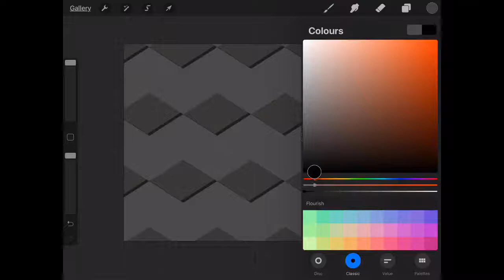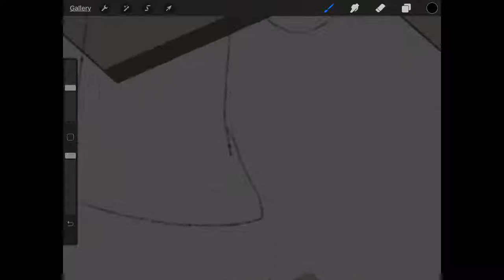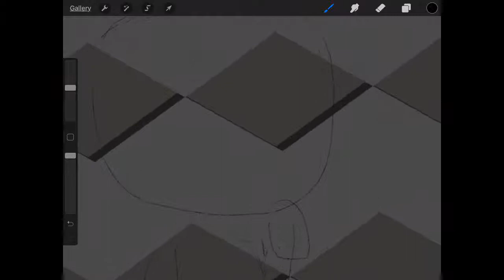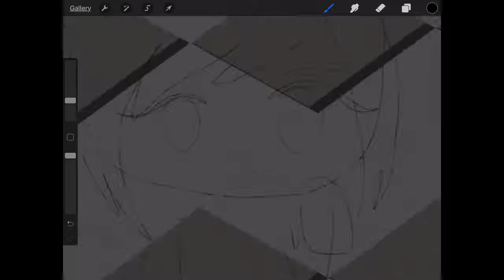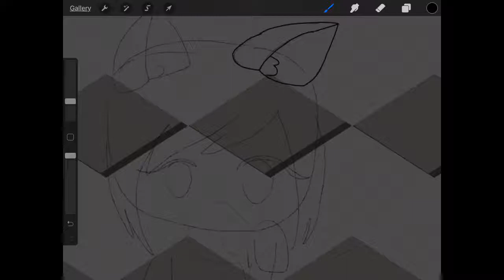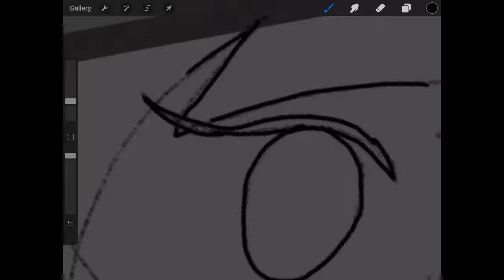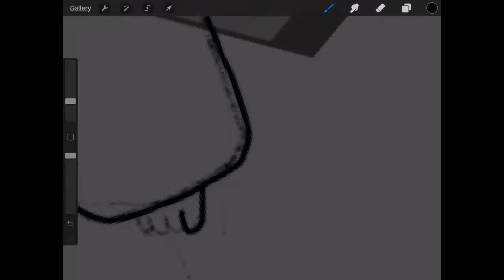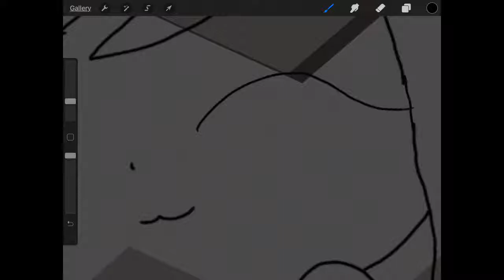Piper Speedpaint *part 1*